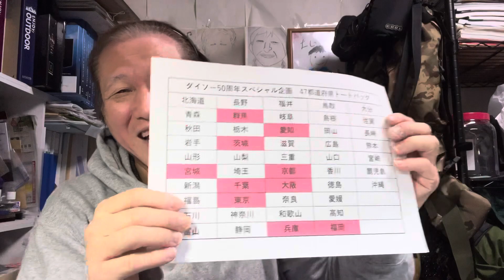【大切なお知らせ】こんな私が言うのもアレですが〜〜〜最期まで見てください【重要】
こんな私が言うのもアレなんですが～～～よろしくお願いいたします。